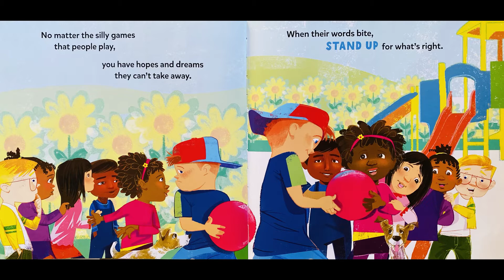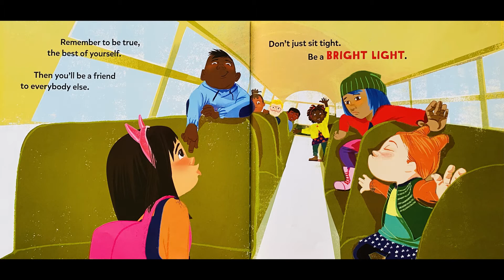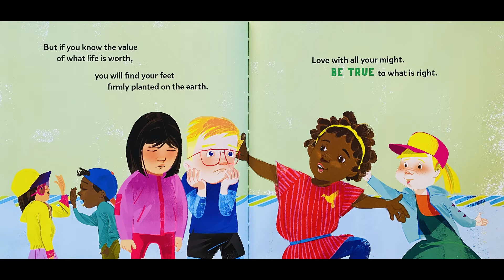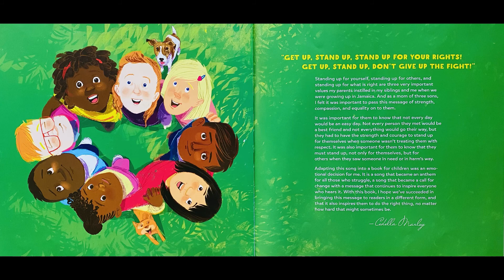Get Up, Stand Up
Title - Get Up, Stand Up
Author - Cedella Marley
Illustrator - John Jay Cabuay

The third picture book adaptation of one of Bob Marley's beloved songs that has a timely message for children: To counter injustice, lift others up with kindness and courage.

A heartfelt and meaningful book that brings Bob Marley's music to life in a new way: As a young girl goes on with her day in school, she comes across several instances of teasing and intimidation. But with loving action and some help from her friends, she's able to make things right for herself and others.

• This cute children's book includes the impactful lyrics of Bob Marley's song 'Get Up, Stand Up' that has inspired millions of listeners around the world with messages of peace, love, and truth
• Written by Cedella Marley, Bob Marley's daughter, who has dedicated herself to keeping her father's message and memory alive
• With exuberant pictures by John Jay Cabuay accompanying Marley's iconic lyrics, Get Up, Stand Up is a vibrant testament to the power we all have to make a difference

Fans of Every Little Thing and One Love will also love the lyrical rhythm and the powerful message of love, peace, and harmony presented in Get Up, Stand Up .

StoryTime with Gemelos Bilingües. 1st Grade Rocks!